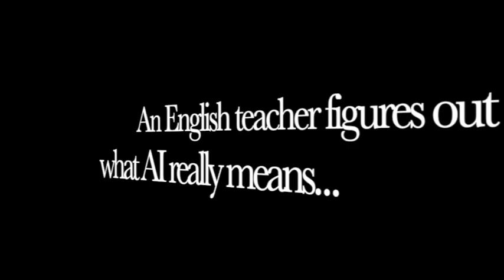A Teacher Figures Out What AI Really Means - Read the description for more details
The first time I saw the movie Her, I thought OMG, this scene is describing the imminent end of almost all teaching jobs.  If you don't understand why the AI is so attractive in this film then you might be quick to dismiss this idea. The AI is highly engaging and motivating because she cares so deeply and intimately for the man's feelings and his needs. We have all had one or maybe two teachers like that at some point in our lives. What if every teacher was like that?  Personal, caring, attractive, and engaging.

In late 2021, Chinese President for Life, Pooh Xi made it illegal to teach Chinese people English online.  Overnight more than 200,000 American, English, Scott, Irish, Canadian, and Australian online teachers "lost" their "jobs".  At the time I suggested publicly that China had likely collected all of the lesson data they needed and therefore were now confident in shutting down the online teaching portals.

If you read the Terms of Service for the now obsolete online teaching portals, you can see that everything the teachers and students said during their millions and millions of online lessons became the property of the Chinese companies that were "employing" foreign teachers and selling lessons to Chinese people.  All of that lesson interaction data was recorded.  All of the lessons; at all levels of ability, covering all issues related to the smooth acquisition of English language, are now on Chinese hard drives. All of it has been transcribed into text. The text can be organized, ranked for lesson quality, packaged as "AI" lessons, and sold to the Chinese public. Bot voices and persona, like the beautifully-voiced ScarJoh,  will become our near-future AI teachers.  Robot AI teachers can be male, female, whatever...  They can all work off the same database.  Once developed, they cost only electricity to operate and they never get grouchy, or tired, or think about forming a union.  The attractions of robot AI teachers are far too many to ignore and so it will happen.

The need for human English language teachers is almost over.  China will be first to release robot "AI" English teachers. (They aren't really AI, but that's another story.)  The Chinese have the biggest demographic need to teach English and also the biggest need to control how it is taught.  I suspect that the need for almost any type of standard knowledge teaching in grades 3 to 12 is at risk of being replaced by so-called AI.  On the plus side, home schooling is about to take a giant leap forward. Parents will be able to rent an interactive "AI" tutor who adapts to their child's specific needs and moves at their optimal pace. I've been working on this kind of technology for over 10 years but not the delivery component; I am focused on the adaptive science that allows a system to adjust the content flow to each student in an optimal "i+2.5" type pace (Krashen's i+1 estimate was way too pessimistic. The optimal pace for most normal brains is i+2.5, or 75% nomena / 25% phenomena.)

I had planned to make this video months ago but only finally got round to it yesterday. I think my message was going over many people's heads so I added this overly complex description. I apologize if it seems a dark message.  I wonder about myself sometimes... is it me looking for problems, or do I just keep seeing problems in a world gone mad?  Did you notice my salute to Free Guy in the last part of the video?

Jan 2023 Update:
ChatGPT has been released. The future is now. We are working on adapting ChatGPT into our learning systems. Exciting.